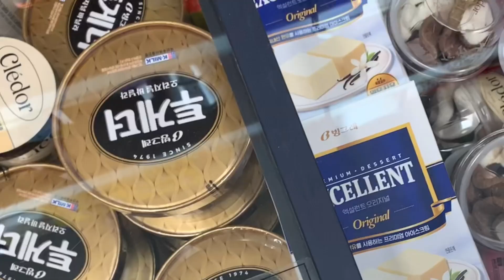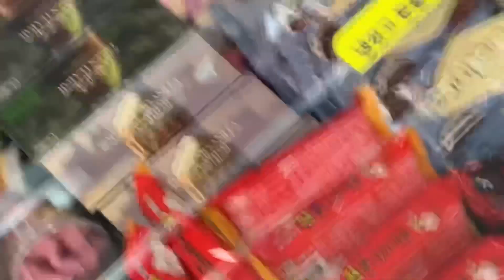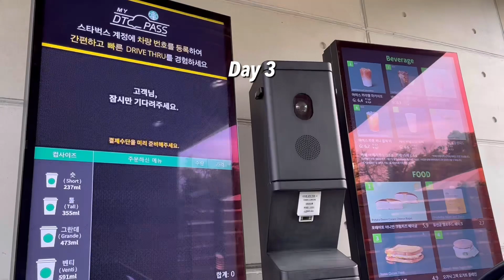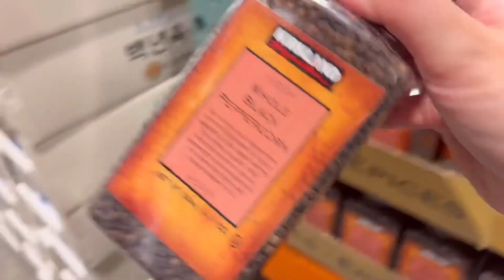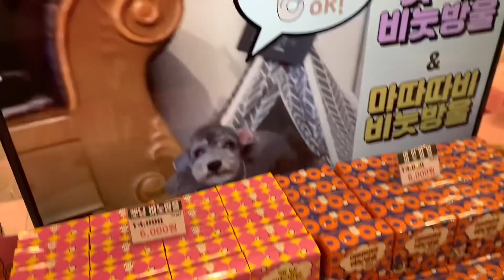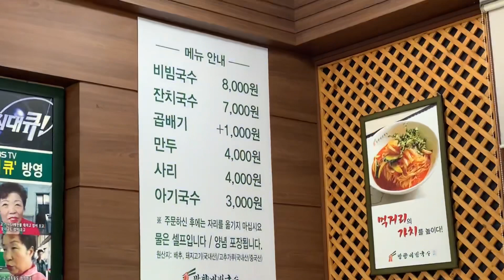[sub]일상브이로그,꽃가루알러지,2023서울캣쇼,차지키소스,코스트코 치즈추천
안녕하세요?
알러지때문에 오랜만에 업로드하네요 :)